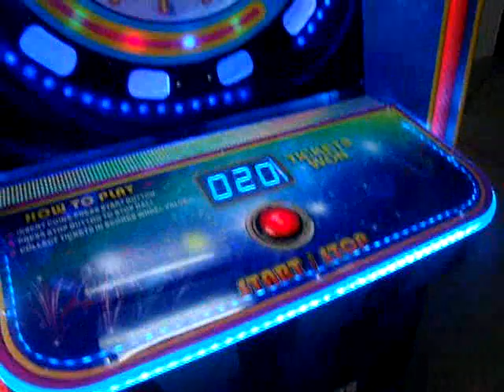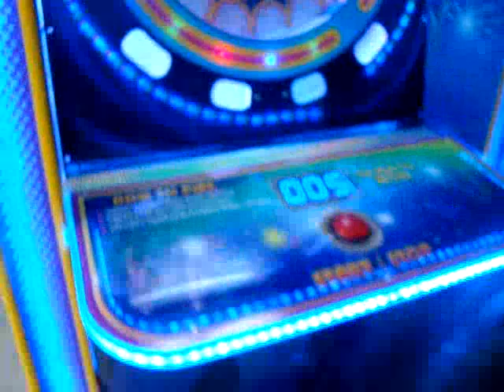Super Ball - Redemption Games